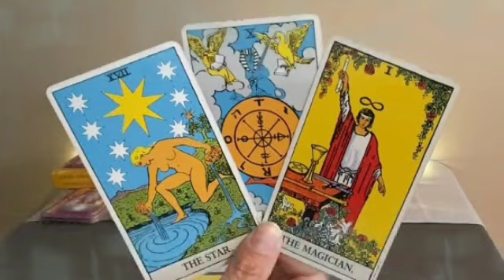برج الجوزاء من 27 إلى 7 فبراير 2022 // سيفعل المستحيل من اجلك😍سيعلن عن إسراره و يسقط القناع👌